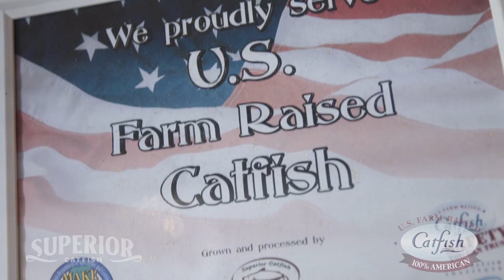The Thunder & Lightning Catfish Tour @ The Little Dooey presented by Superior Catfish, Ep. 1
We are off and running on the Thunder & Lightning Catfish Tour, presented by Superior Catfish!

Brian Hadad and Robbie Faulk start their trek around the state to its finest purveyors of delicious fried fish in Starkville at the legendary Little Dooey restaurant.

The guys talk with Superior Catfish's Brent Johnson, the Little Dooey's Bart Wood, and then talk some sports with Mississippi State athletic director Zac Selmon.

For generations, Superior Catfish has cultivated fresh, delicious catfish. We’ve perfected our process through the years, ensuring our customers receive the finest product available.